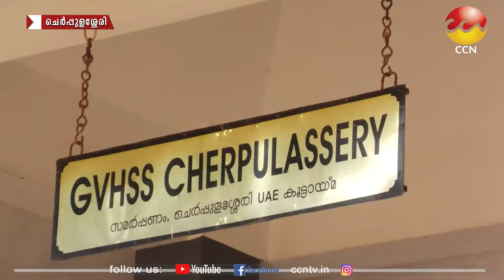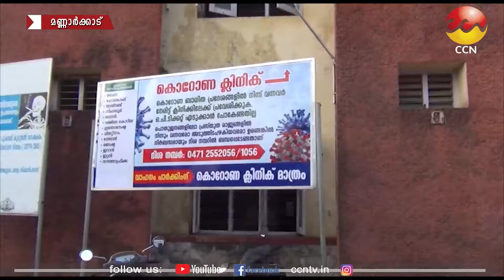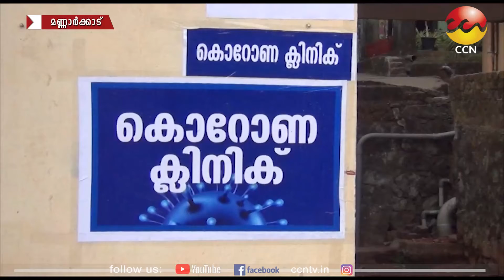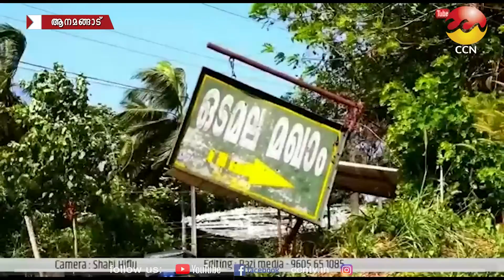07/01/2022 നു CCN ന്യൂസ് സംപ്രേഷണം ചെയ്ത വാർത്തയുടെ പൂർണ്ണരൂപം